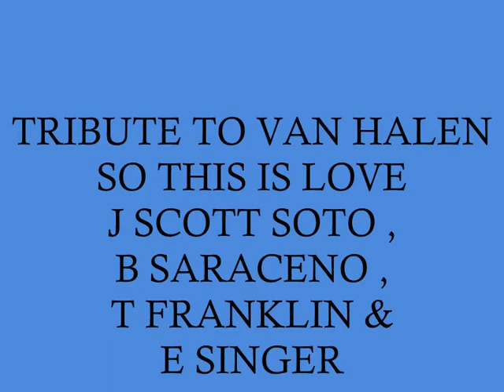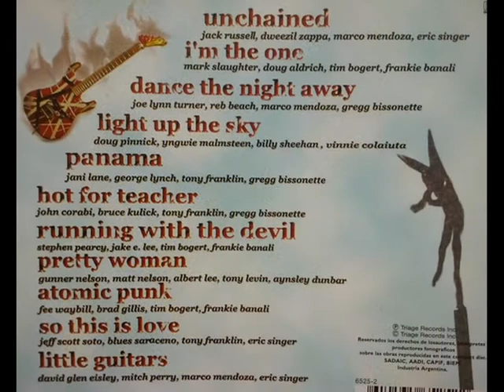LITTLE GUITARS (TRIBUTE TO VAN HALEN) . SO THIS IS LOVE . I LOVE MUSIC